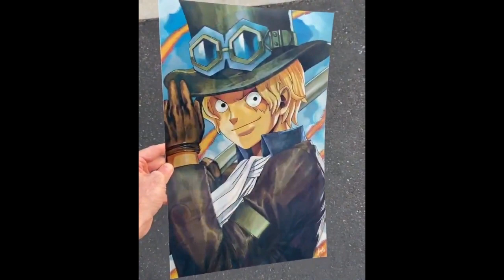Bench that Gives Anxiety || Insane Bench Reactions || Minecraft Anxiety machine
1) Bench that Gives Anxiety  2) Insane Bench Reactions 3) Minecraft Anxiety machine  4) Anxiety Bench

Special thanks to Daily Dose of Internet. Please support him.